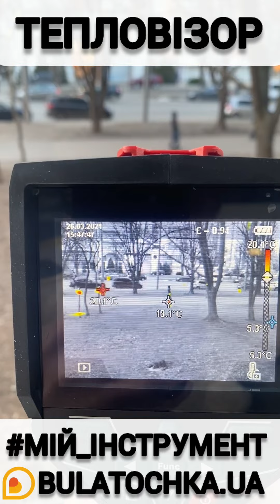😲Тепловізор BOSCH, розпакування та ознайомчий тест😉 І такий інструмент присутній в нашому магазині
➕ПЕРЕВАГИ➕

👉Негайна візуалізація різниць температур завдяки розумному документуванню

✔Швидкий обмін даними і легке документування теплових зображень за допомогою додатку Bosch Thermal

✔Технологія «Картинка в картинці» дозволяє накладати теплові зображення на реальні фотографії, щоб можна було легко візуально локалізувати вимірювання

✔Гнучка система живлення від батарей може забезпечувати живлення від літій-іонної батареї з напругою 12 В або від стандартних лужних батарей

👉Мій_інструмент​ - це ЛОКАЦІЯ нового формату, яка зосереджена на СЕРВІСІ по відношенню до своїх клієнтів!
👉Приходьте, тестуйте, консультуйтесь і головне ПАМЯТАЙТЕ:
🙏Не потрібно боятися ніякої СПРАВИ, Мій_інструмент​ ЗАВЖДИ ДОПОМОЖЕ!

❓ЯК ЗАМОВИТИ ІНСТРУМЕНТ та САДОВУ ТЕХНІКУ - ДИСТАНЦІЙНО?
🙏Дивіться наші ОГЛЯДИ, замовляйти послугу ДОВІРА​​​​ та ТЕСТИ любої техніки, яка є в наявності.